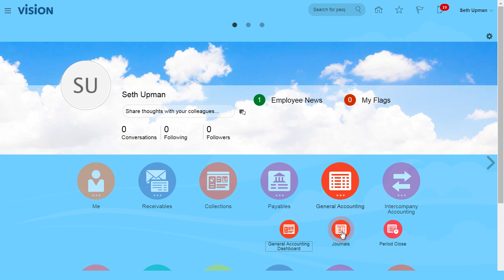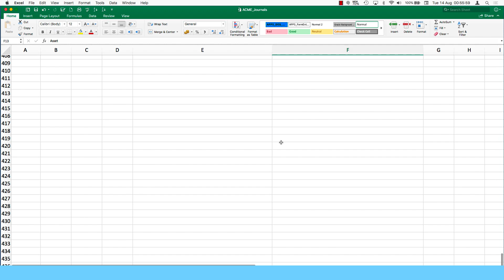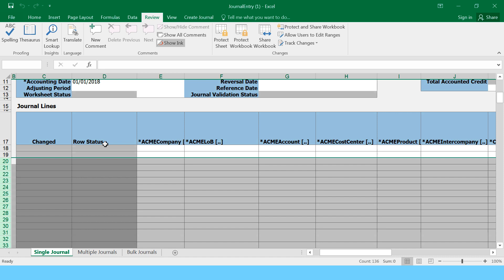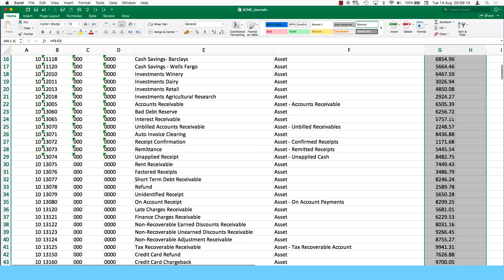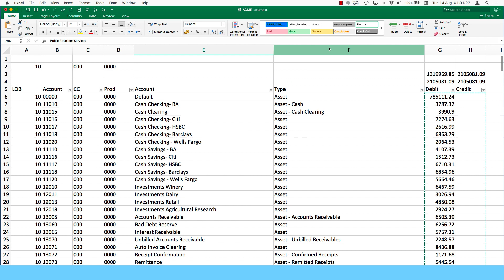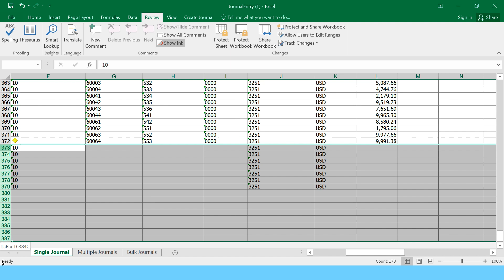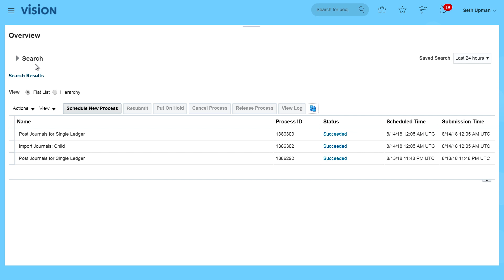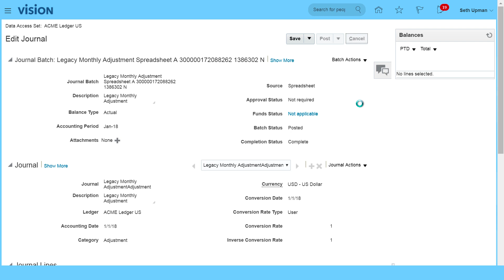How to Create GL Journals from Spreadsheet in Oracle Fusion ERP Cloud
- Oracle Training and Tutorials - Learn how to Create GL Journals from Spreadsheet

- for more free training videos